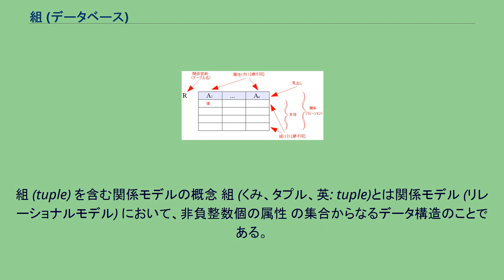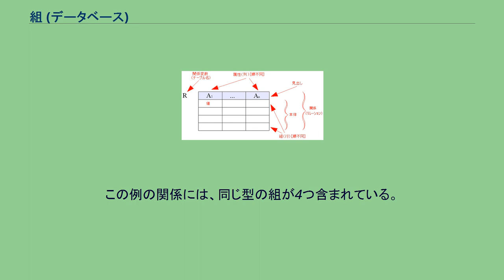組 (データベース)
組 (tuple) を含む関係モデルの概念 組 (くみ、タプル、英: tuple)とは関係モデル (リレーショナルモデル) において、非負整数個の属性 の集合からなるデータ構造のことである。
データベースにおける組においては、次のことが言える。
複数の属性から構成される一つの組の型の例を示す。
この型の実際の組の例を示す。
この例では、便宜的に組を視覚的な図で示している。
この例の組は、IDという属性名である整数型の101という属性値をもつ属性と、氏名という属性名である文字列型の "ヒュー・ダーウェン" という属性値をもつ属性と、住所という属性名である文字列型の "沖縄県那覇市" という属性値をもつ属性の、3つの属性から構成されている。
この例の組の次数は、3である。
先述したように、組を構成する属性は順序づけられていない。
つまり、この例の組で「氏名の右側に住所がある」と述べることはまちがいであり、「住所は3番目の属性である」と述べることもまちがいである。
同じ型の組の特定の集合は、関係 (リレーション) を構成する。
関係を構成する組の数 (濃度) は、0以上である。
関係の例を示す。
この例の関係には、同じ型の組が4つ含まれている。
関係データベースのデータベース言語 SQL では、行値構築子で組を次のように生成することができる。
(101, "ヒュー・ダーウェン", "沖縄県那覇市")